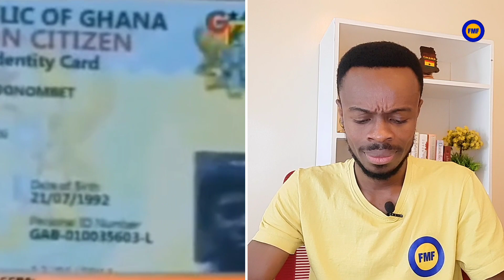Kevin Taylor k!lls🔥 Bawumia and the NPP Jandam - Mahama and the NDC must see this - Freemind Reacts!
Kevin Taylor of Loudsilence Media expose President Akufo Addo and Mahamudu Bawumia's lies and false claims of projects and initiatives started under the leadership of former President John Dramani Mahama and the NDC.